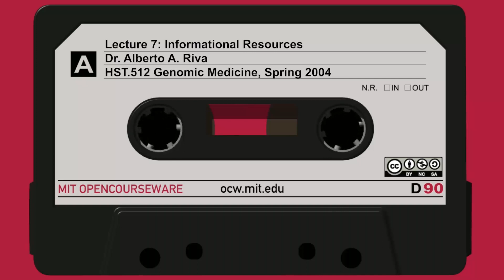Lecture 7: Informational Resources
MIT HST.512 Genomic Medicine, Spring 2004
Instructor: Dr. Alberto A. Riva

I'm going to talk to you today about the most important resources for finding and using biomedical information, especially information connected with the study of the human genome.